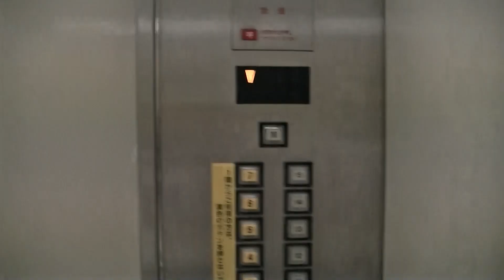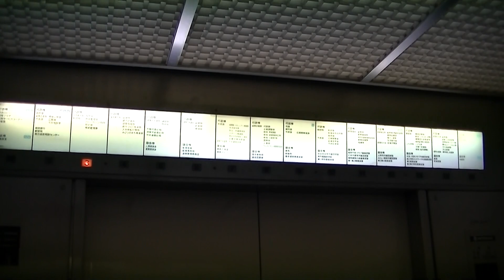【更新前】福岡市役所行政棟(高層用)のエレベーター・B-5号機（日立製）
B-5号機とB-6号機が2017年8月より更新工事が施行され、現在はオーダーGセレクトへ更新されています。
－－説明－－－－－－－－－－－－－－－－－－－－－－－－
天神1丁目にある、「福岡市役所」行政棟のエレベーターです。議会棟の隣にあります。
こちらは行政棟寄りで高層用にあります。議会棟と同じく、戸閉ボタンがありません。
－－諸元－－－－－－－－－－－－－－－－－－－－－－－－
メーカー：日立
機種：BUIL-ACE ORDER(ビルエース特注)
用法：乗用
定員：24名
積載：1600kg
駆動方式：ロープ
扉：CO
設置数：8
停止階：1,2,3,4,5,6,7,8,9,10,11,12,13,14,15
アナウンス：△(B-4号機に搭載)
車椅子操作盤：△(B-4号機に搭載)
到着チャイム：〇
防犯カメラ：×
メンテナンス：日立

－－他の場所－－
B-7号機→同じ仕様
－－住所－－
福岡県福岡市中央区天神1丁目8-1

2015年7月31日撮影

Hitachi Traction Elevator at Fukuoka City Office,Chuo Ward,Fukuoka City,Fukuoka Pref.